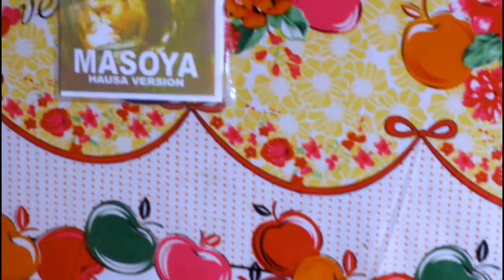films complet en Tamacheque ( Amazighe - Touarègue) d'Agadez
@malikatawarimusictouaregaz9963  ce fim réaliser par Malik Abou Intchirawk mon très comment les artistes finissent par devenir des professionnels partant de la leur passion sans tenir conte de difficultés.
la communauté touareg à toujours eu des artistes comme ambassadeur des la culture et de paix qui finissent par devenir des Star.